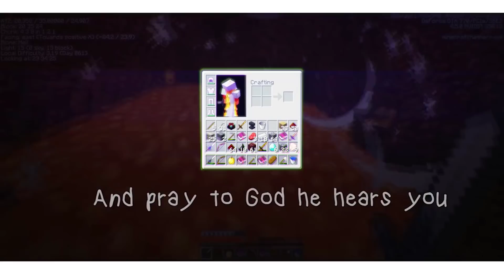Top 5 der BESTEN VARO Fallen [VARO 1-4]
►Mitspieler:
►Texturepack:
• BALT KOMMT EINE  VORSTELLUNG

►Server IP?

► Mein PC und Equipment
PC:

Audio Interface

«MINECRAFT»
Sandbox Game von Mojang AB (2014).